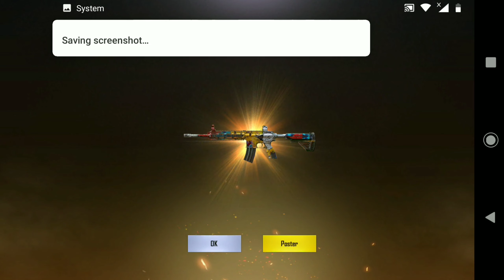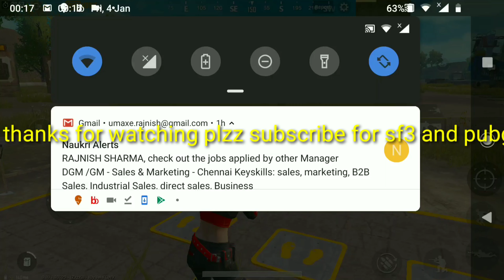Buying Graffiti M416 Skin In PUBG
In this video I am buying Graffiti M4